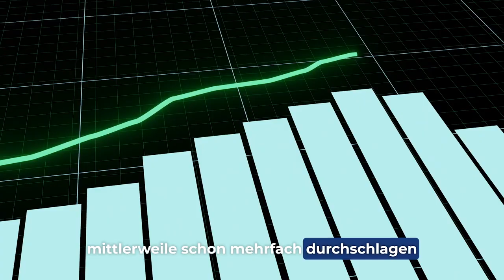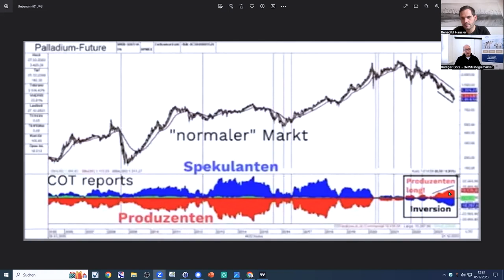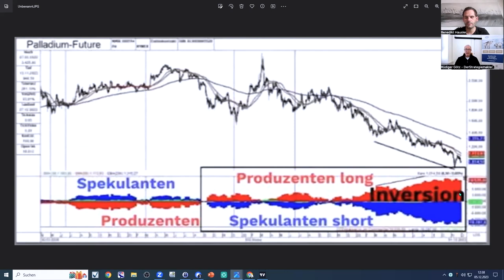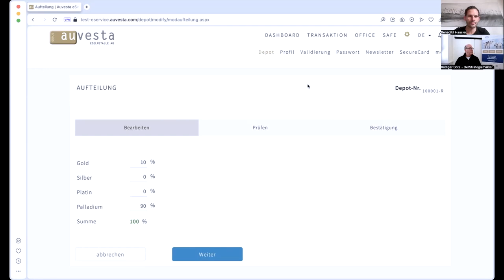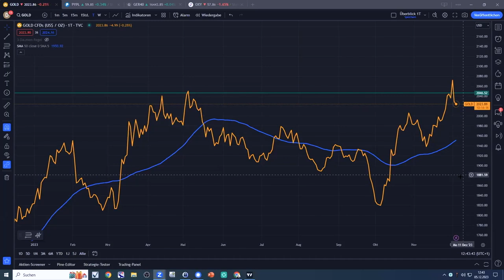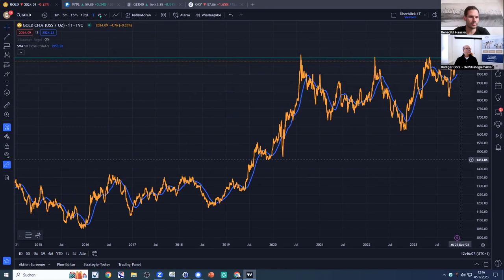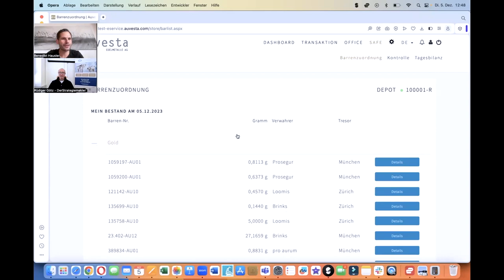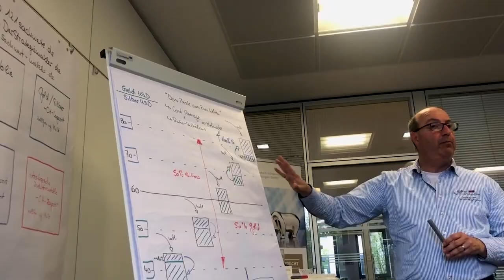Gold steigt weiter? Schweizer Bankier sicher! Nächste Marke bei 2.150 USD